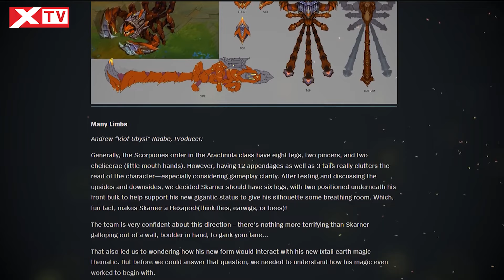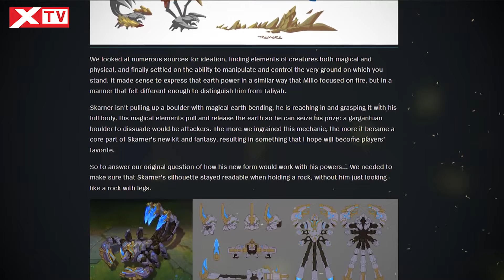Hé lộ teaser giới thiệu Skarner sau khi được làm lại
Trong giai đoạn cuối mùa giải 2023 của LMHT, Riot Games đã hé lộ ít nhiều về bộ kỹ năng của vị tướng Skarner sau khi được làm lại. Nhưng mãi cho đến hôm nay, Riot Games mới hé lộ về hình ảnh chính thức của vị tướng này sau khi được chỉnh sửa lại toàn bộ từ diện mạo cho đến kỹ năng trong Summoner’s Rift: